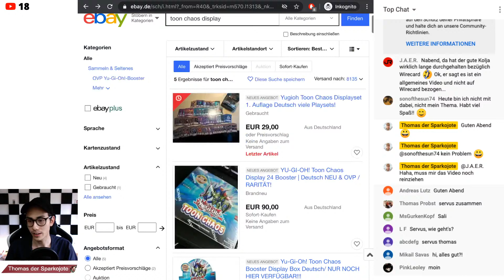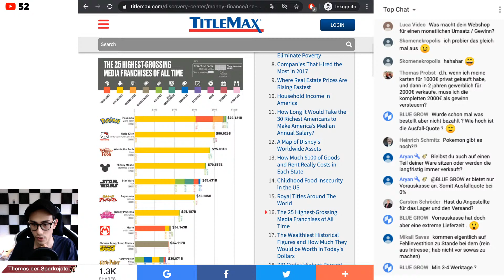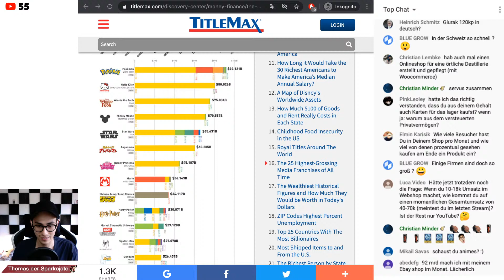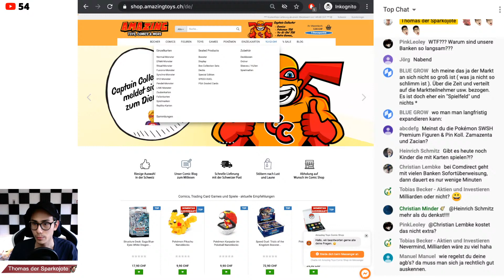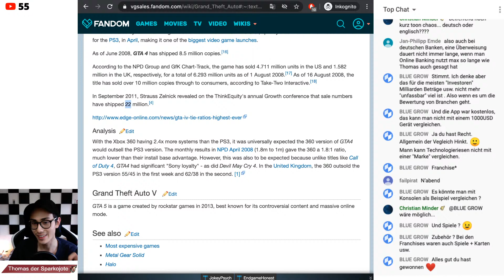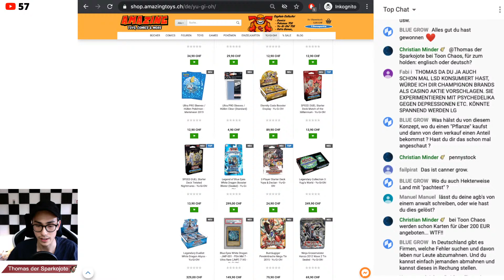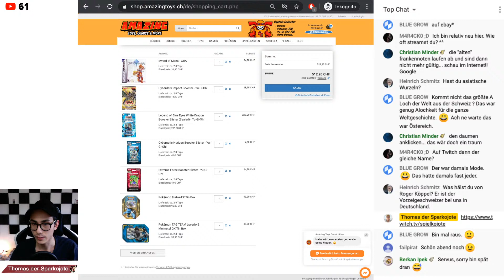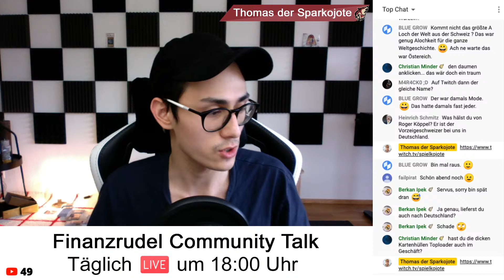Welche PROBLEME kann ein WEBSHOP machen? 💰💡| Sparkojote